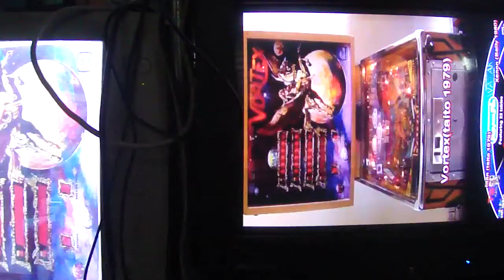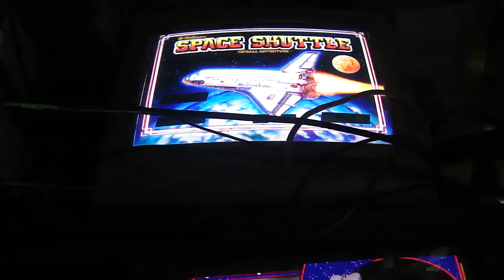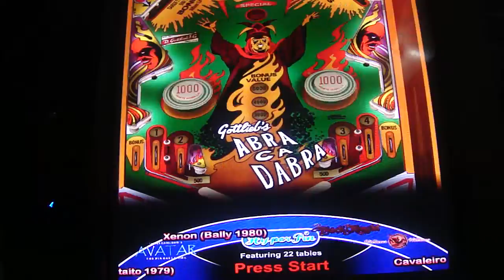SALVIDEO virtual pinball